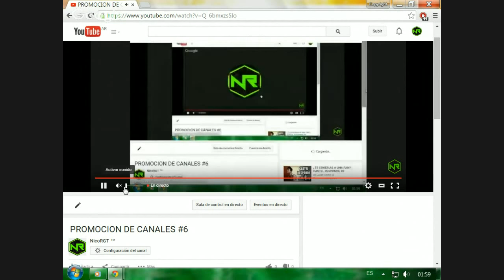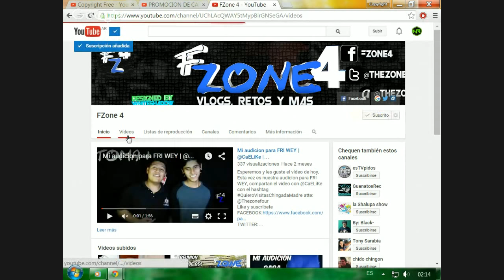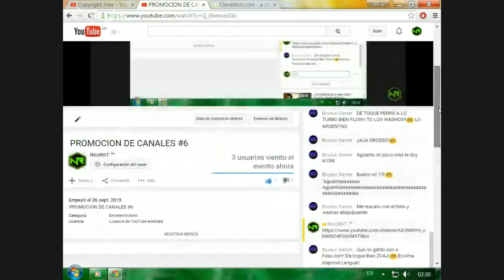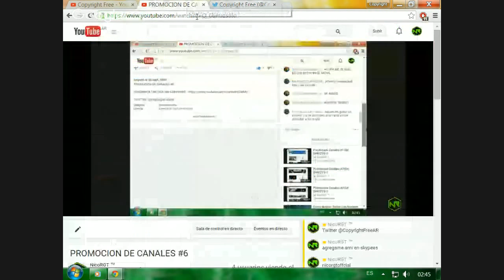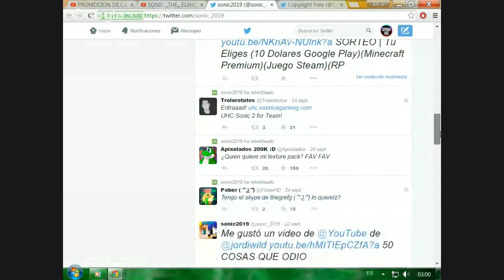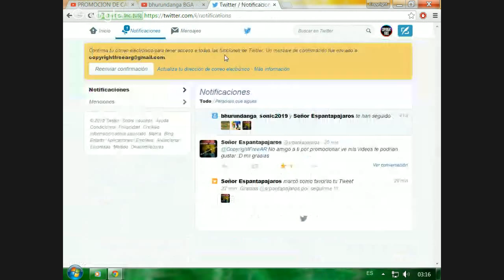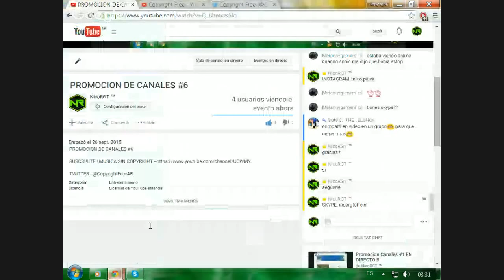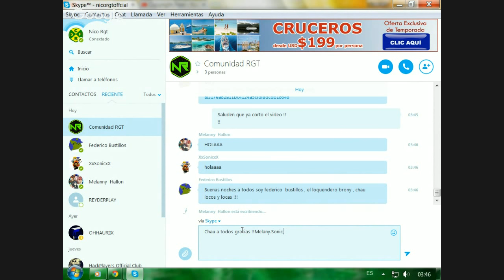PROMOCION DE CANALES #6